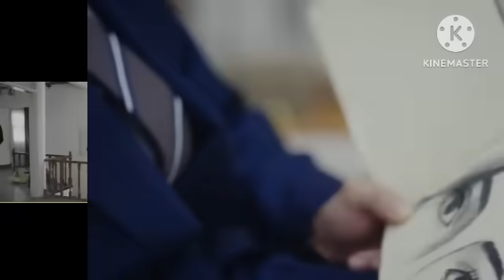الاسيرة ارهون ترهون يتمادى كتيرا بجرح هيرا 🥹💔الاسيرة